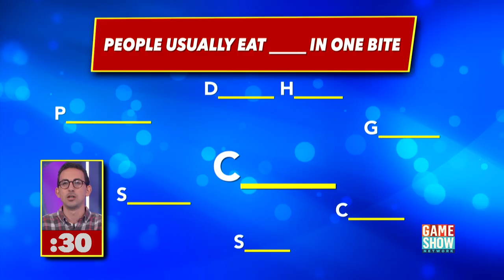America Says: One Bite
America Says
All new episodes 9p